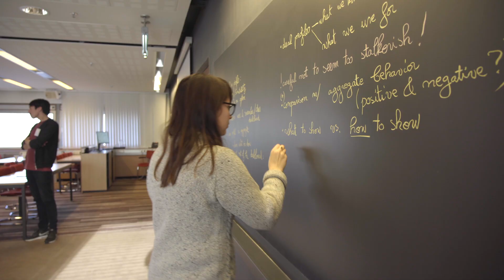ICT with Industry workshop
The one-week workshops connects computer scientists with industrial researchers to solve their industrial problems.